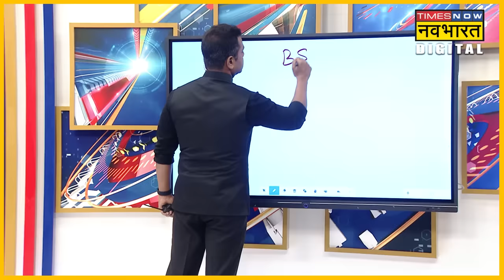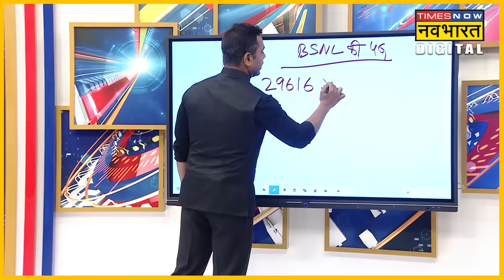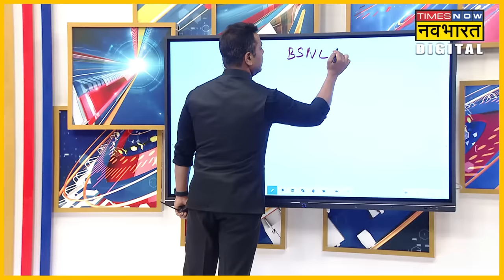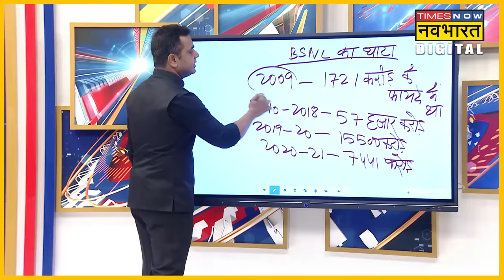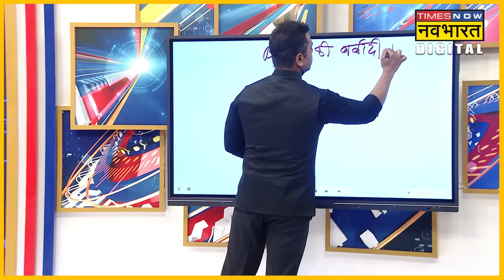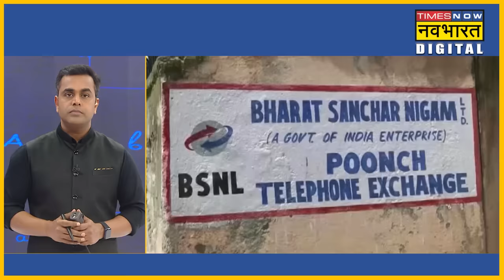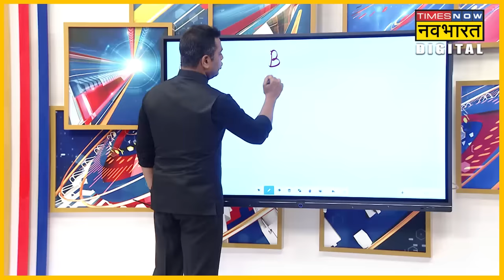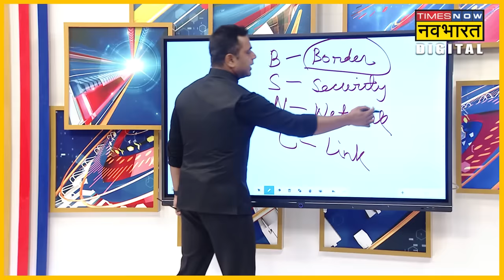BSNL के रिवाइवल पैकेज के पीछे की पूरी कहानी जानिए | Sushant Sinha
देश में 5G स्पेक्ट्रम की नीलामी के बीच सरकार ने BSNL को फिर से जिंदा करने का प्लान बनाया है। बुधवार को पीएम मोदी की अध्यक्षता में कैबिनेट कमेटी ऑन इकोनॉमिक अफेयर्स की बैठक में बड़ा फैसला हुआ। कैबिनेट ने भारत संचार निगम यानी BSNL को फिर से ट्रैक पर लाने के लिए 1लाख 64 हजार करोड़ के पैकेज को मंजूरी दे दी।